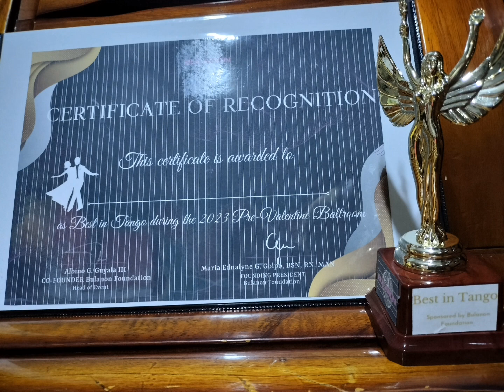rehearsal soot Ang kanilang costume